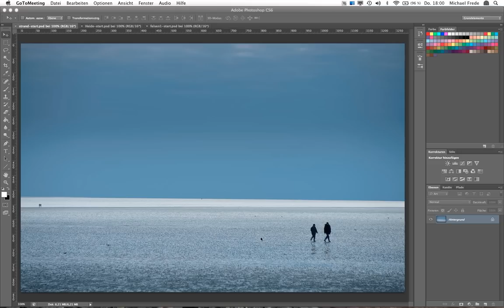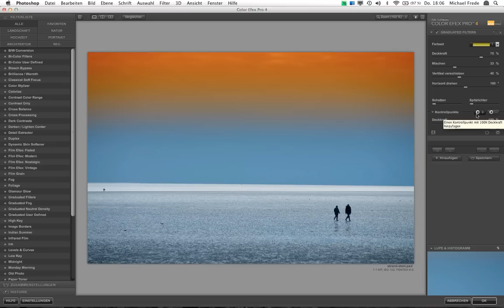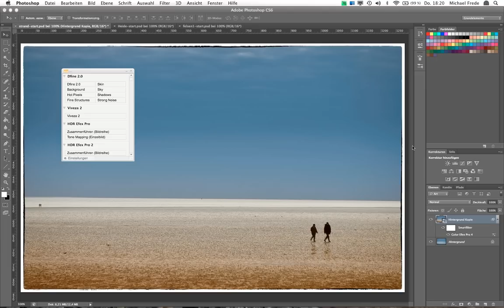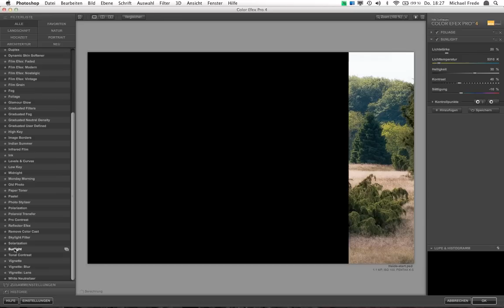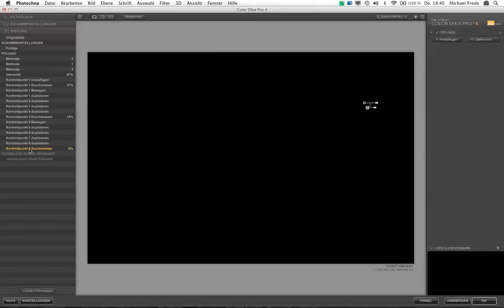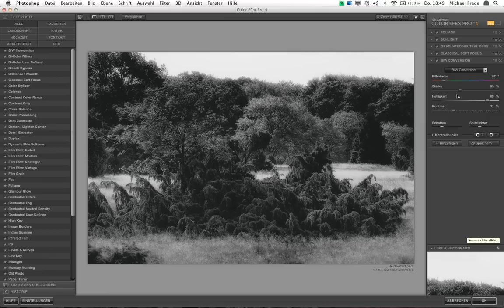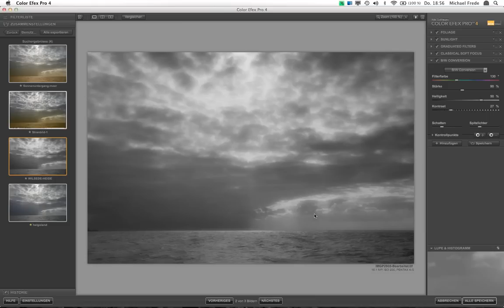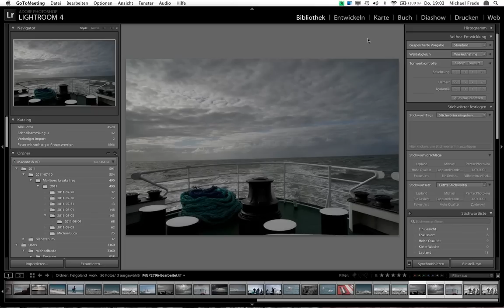Nik Software Webinar Mittschnitt "Zurück in den Sommer.."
Niksoftware Webinar mit Michael Frede "Zurück in den Sommer. "
Thema ist die Bildbearbeitung von Urlaubsbildern mit Colorefex Pro 4 und Viveza.
Presets und Arbeitsdateien findet Ihr unter fotoabenteuer.de.